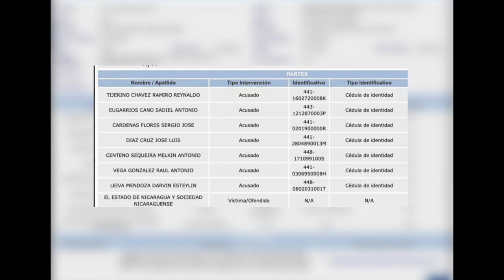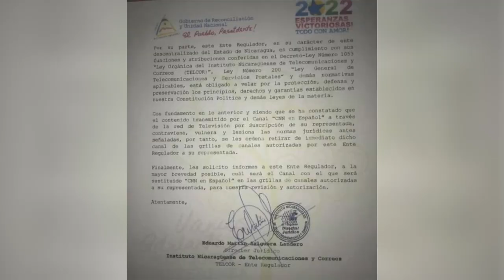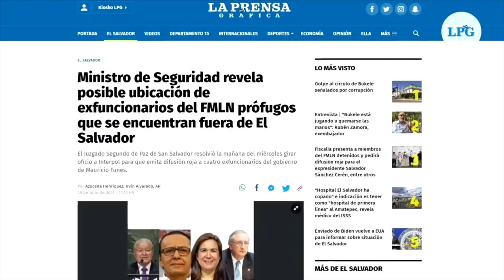Fiscalía acusa a sacerdotes. Familia de niño de 3 años fallecido en río Bravo piden ayuda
La Fiscalía acusó ante un juez a los cuatro sacerdotes, dos seminaristas y un camarógrafo de la Diócesis de Matagalpa, sin precisar los cargos. Además, conversamos con el migrante nicaragüense Noel Antonio Oviedo, padre del niño de tres años que perdió la vida al intentar cruzar el río Bravo junto a su madre, tío y hermano de dos meses. La familia pide ayuda para repatriar el cuerpo del menor.